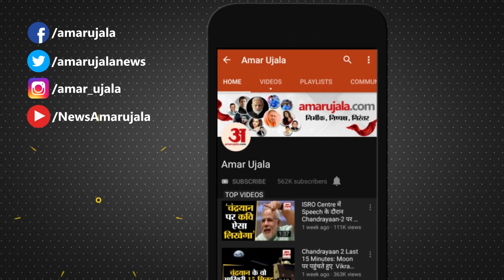1 के बदले 90 नमाजी ! क्या TTP ने लिया Omar Khalid Khorasani का बदला ? | TTP Pakistan Peshawar Attack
टीटीपी ने अपने कमांडर उमर खालिद खुरासानी की मौत का बदला लेने के लिए इस घटना को अंजाम दिया है। पाकिस्‍तानी सेना ने टीटीपी कमांडर उमर खालिद की पिछले साल अगस्‍त में हत्‍या कर दी थी।